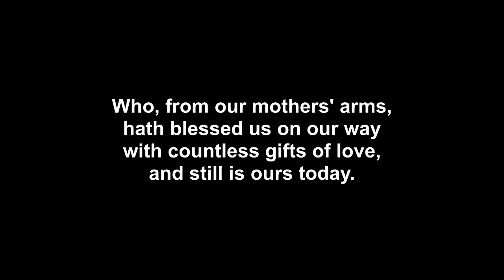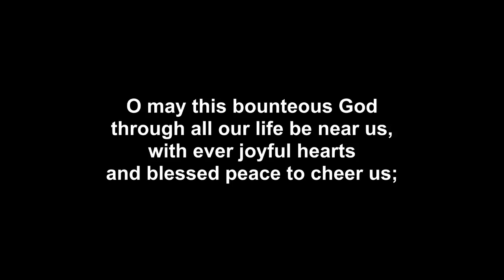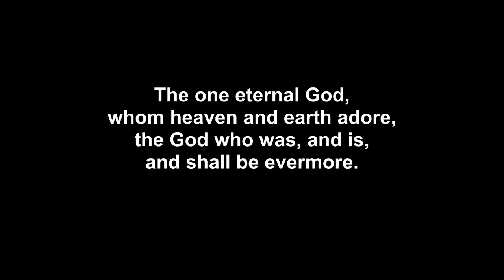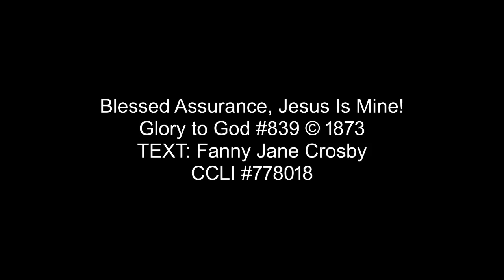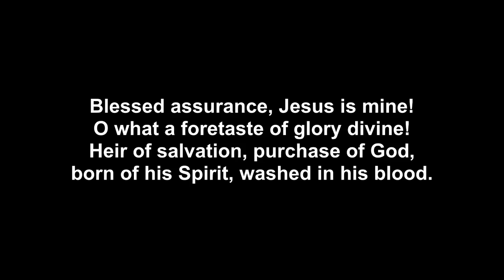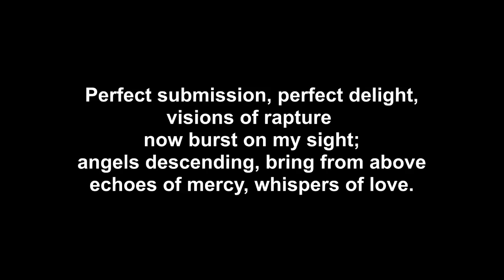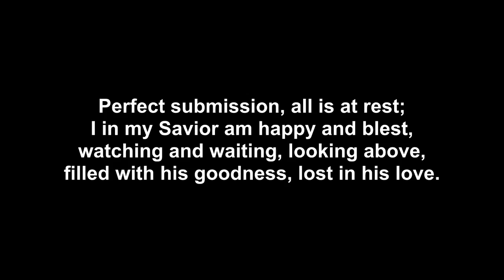Worship 19 Sept, 2021